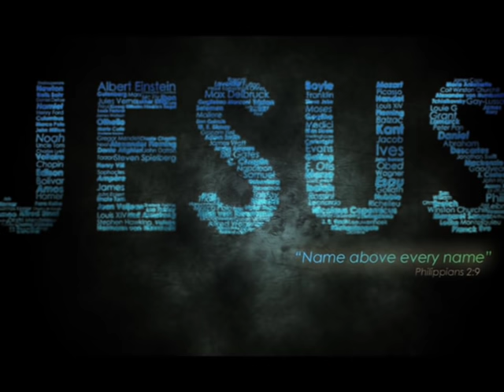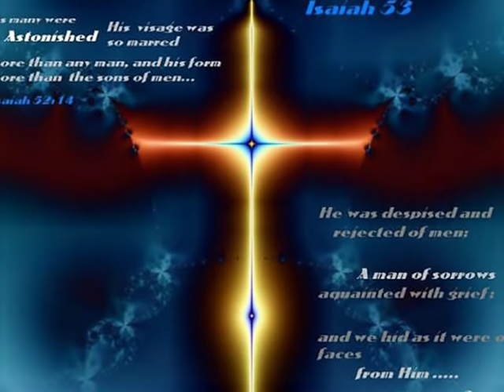Enamorado de Jesús - Renovación Carismática Católica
By Imanuel B.